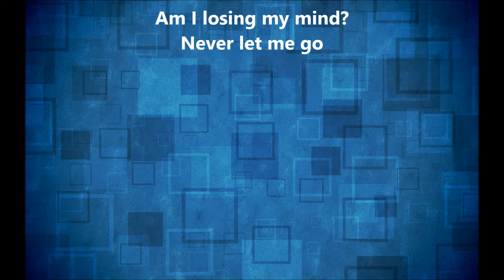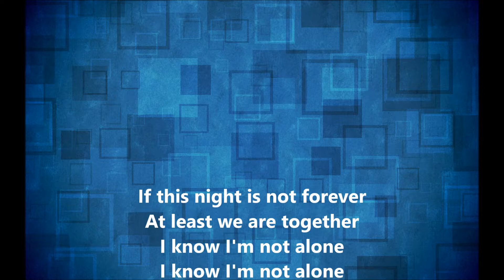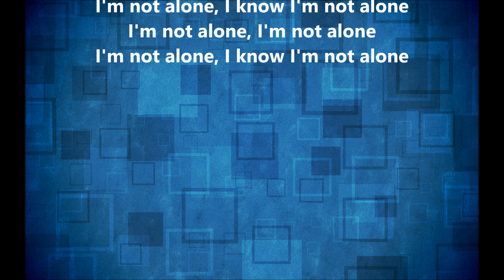Alan Walker - Alone (Lyrical)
And Sorry For The Lag In Text.